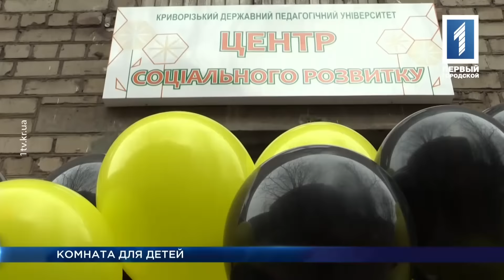«Время Кривбасса» – новости за 5 января 2017